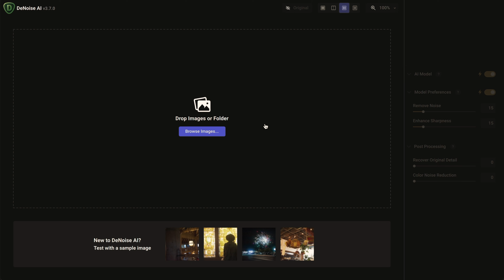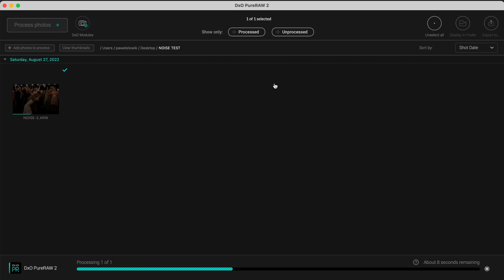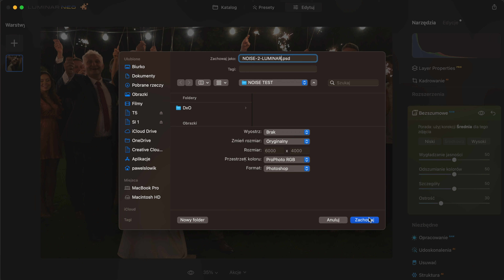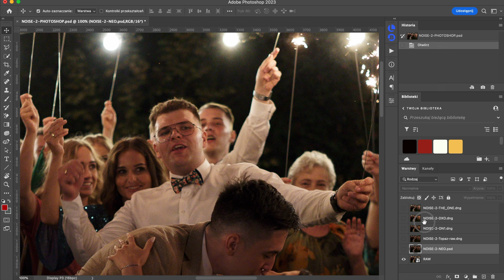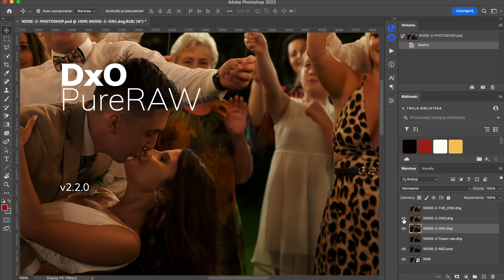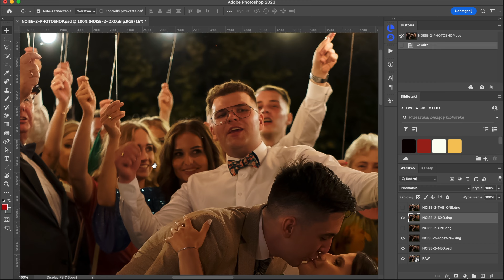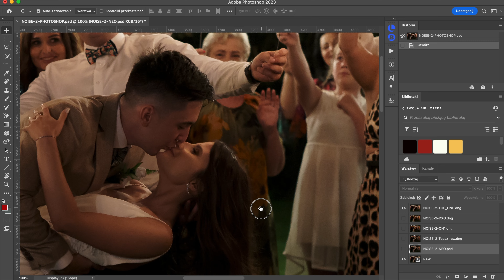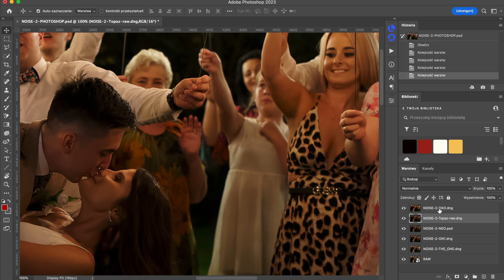Który program najlepiej usuwa szum ze zdjęcia? DxO PureRAW, Topaz Denoise AI, Luminar Noiseless, ON1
KTÓRY PROGRAM NAJLEPIEJ RATUJE ZASZUMIONE ZDJĘCIA?

DxO PureRAW 2
Topaz Denoise AI
Luminar Neo Noiseless AI
ON1 NoNoise AI
Adobe Lightroom + Presety THE ONE

📣 Zostaw po sobie ślad klikając łapkę w górę 👍 oraz pisząc komentarz.
Jeśli masz jakieś sugestie o czym nagrać kolejny film lub masz pytania, śmiało pisz w komentarzu.

→→→ KURS LIGHTROOM CLASSIC. W 30 minut poznasz podstawy Lightroom i zaczniesz edytować zdjęcia ←←←

👍🏻👍🏻👍🏻 POLECAM /linki partnerskie/ 👍🏻👍🏻👍🏻
→ Najlepsze programy do edycji zdjęć Adobe Lightroom oraz Adobe Photoshop

→ Program do szybkiej i co najważniejsze łatwej edycji zdjęć Luminar NEO

→ Księgowość Twojej firmy w inFakt + 10% rabatu.